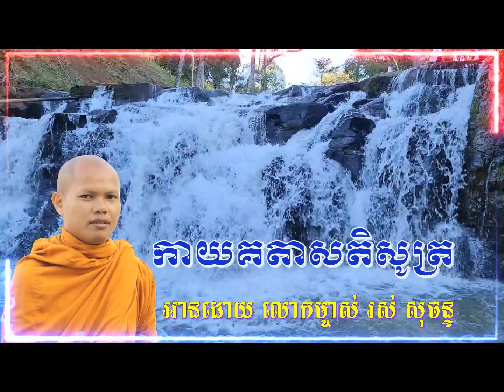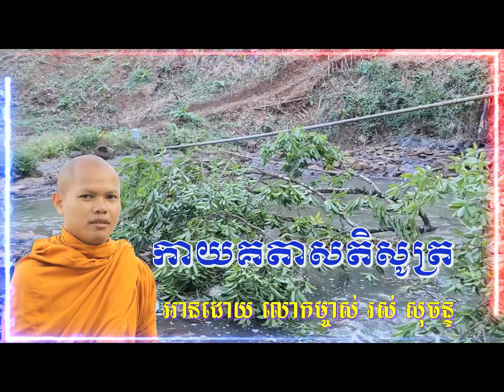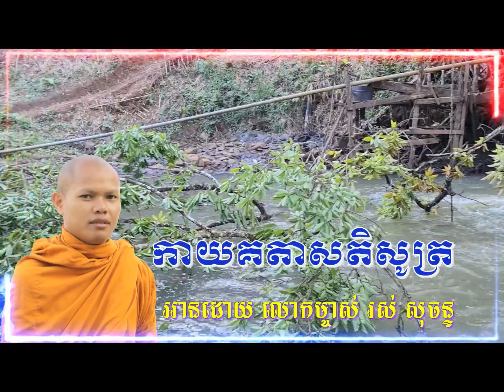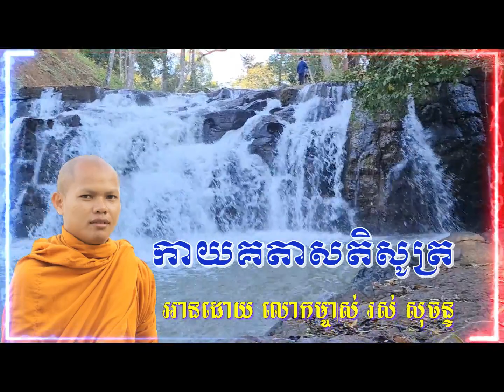02 កាយគតាសតិសូត្រ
ព្រះសូត្រនេះពីរោះក្រៃលែង